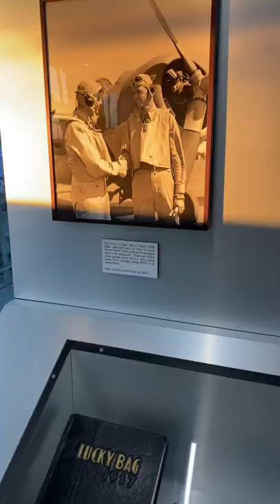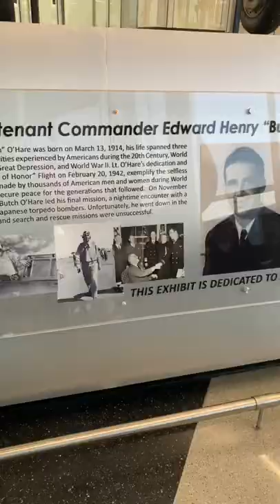Two Stories, One Message… Legacy!!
Our choices matter, you can start a legacy or create one TODAY!!